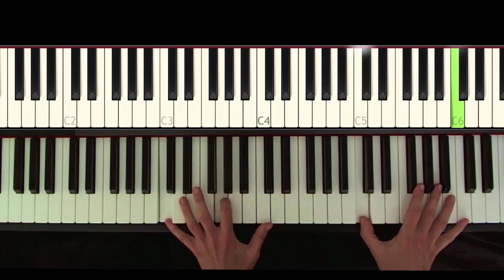Igor Khabarov, Rise